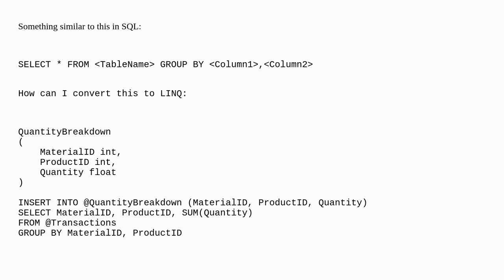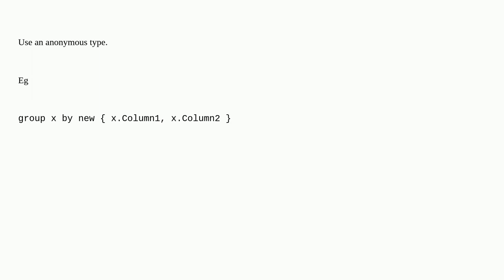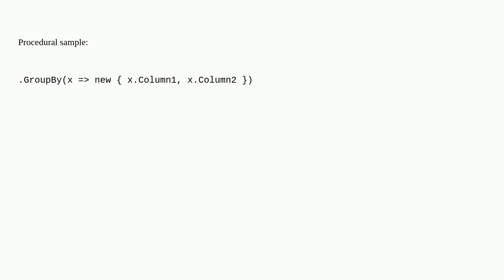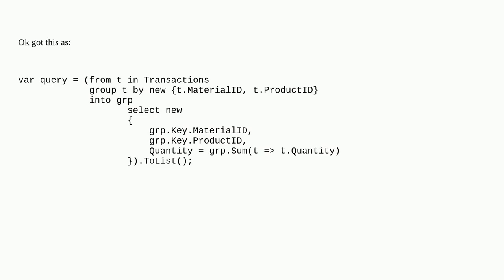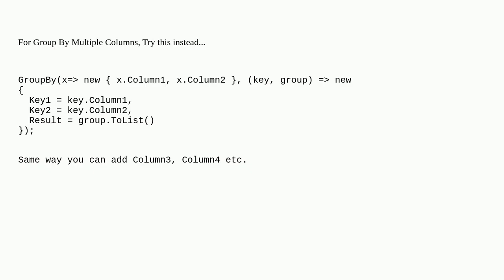Group By Multiple Columns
A special thanks goes out to the community

  aggregate linq c# group-by .net